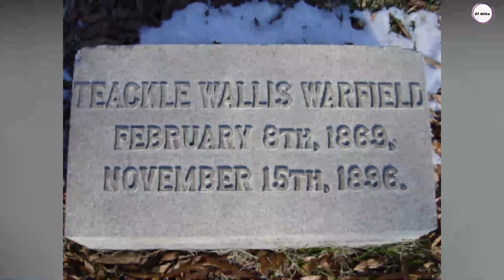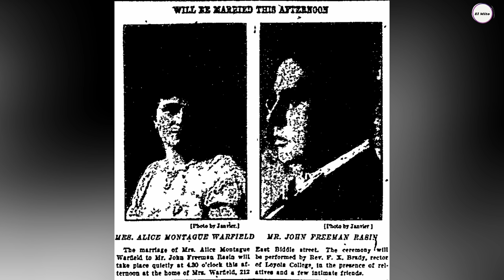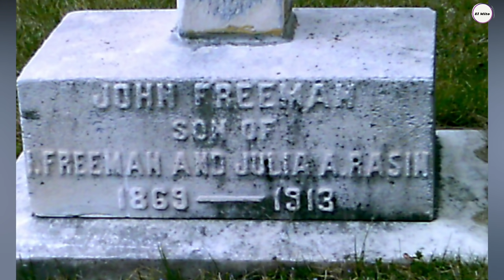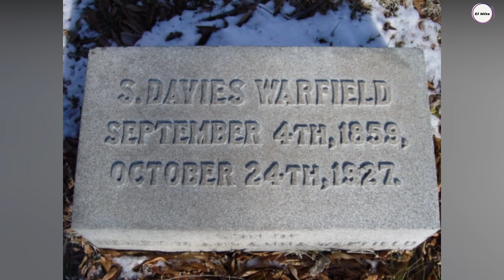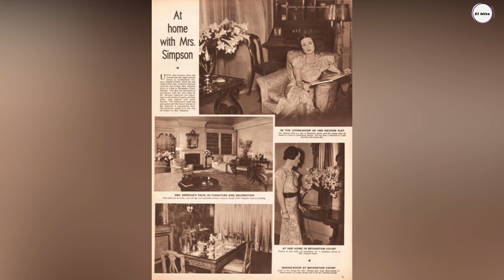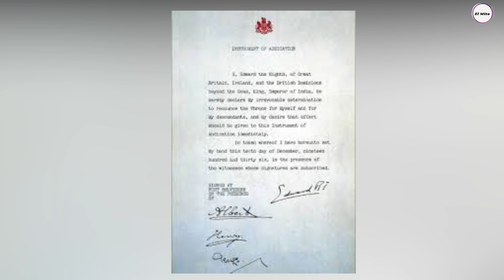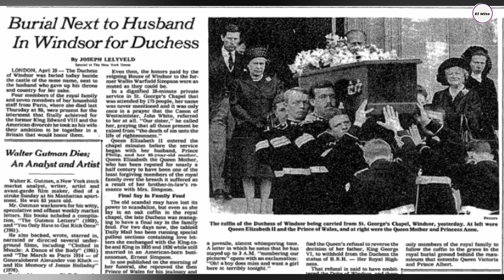WALLIS SIMPSON, LA MUJER QUE HIZO TAMBALEAR LOS CIMIENTOS DE LA MONARQUÍA BRITÁNICA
Wallis, duquesa de Windsor, registrada al nacer como Bessie Wallis Warfield y más tarde, por matrimonio, llamada Wallis Spencer y después Wallis Simpson, fue una socialite estadounidense que, después de haberse divorciado dos veces, se casó en terceras nupcias con el ex Rey Eduardo VIII, posterior Duque de Windsor.